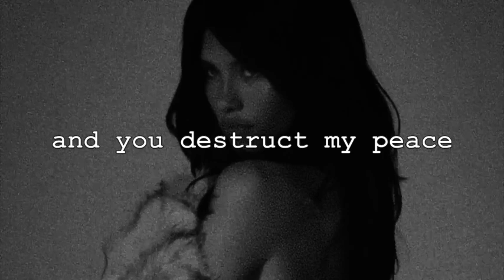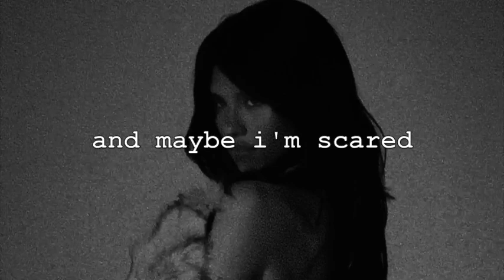nessa barrett - crazy (lyrics/unreleased)